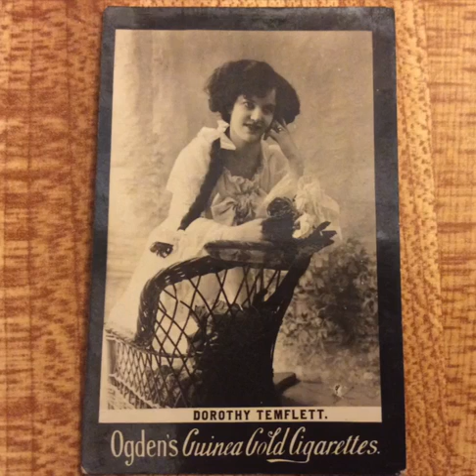"Truthful Parson Brown" Willard Robison and his Piano 1927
Willard Robison vocal and piano, famous for the recordings Bix made with his orchestra, here it is just Robison vocal  with his piano.